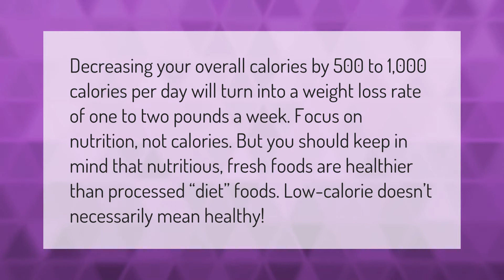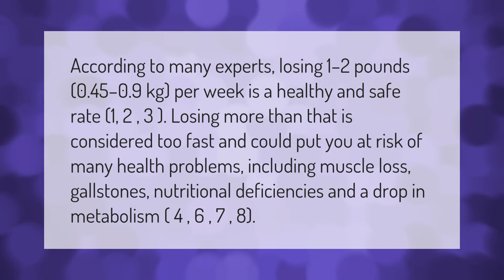How much weight can you lose in 2 weeks eating 500 calories a day?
00:00 - How much weight can you lose in 2 weeks eating 500 calories a day?
00:41 - Can you lose 4 pounds in a week?

Laura S. Harris (2021, September 23.) How much weight can you lose in 2 weeks eating 500 calories a day?
    AskAbout.video/articles/How-much-weight-can-you-lose-in-2-weeks-eating-500-calories-a-day-263855